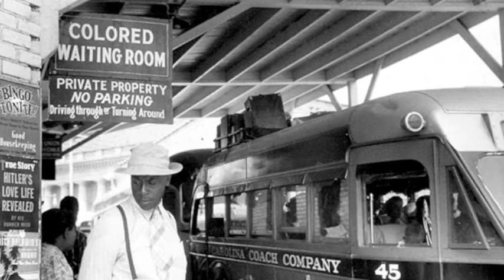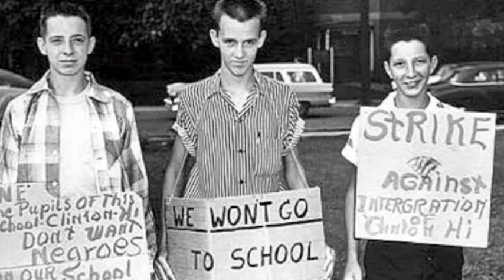Civil Rights Video- Miles Andres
Civil Rights Video